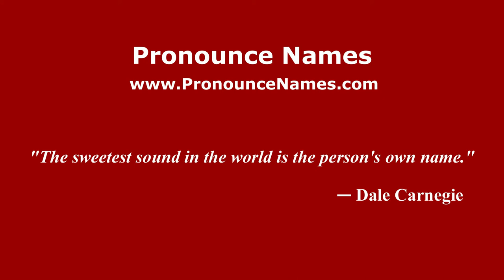How to pronounce Manuela (Argentine Spanish/Argentina) - PronounceNames.com